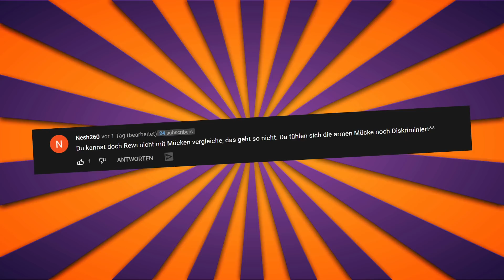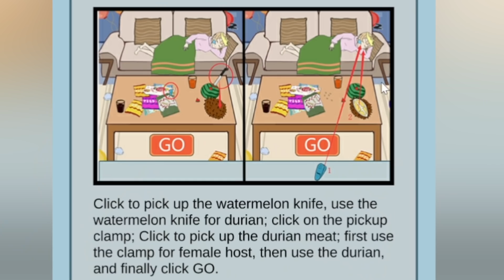Wenn du ALLES tust um das Leben deiner Freundin zu zerstören! My Boyfriend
Heute spielen wir My Boyfriend is Very Naugthy. In diesem Game sind wir mit einem Typen zusammen der einfahc nur verrückt und crazy ist und ich würde mich sofort von ihm trennen. Aber seht selbst! Viel Spaß wünscht dein Gnu!

  ►DAS IST DRIN:
-2x RGB Lüfter für hinten und oben
-Windows 10

   SCHREIBTISCH EQUIPMENT
*►Handy Halterung